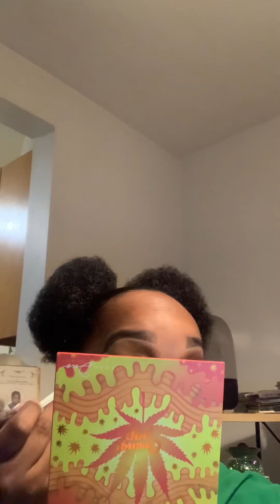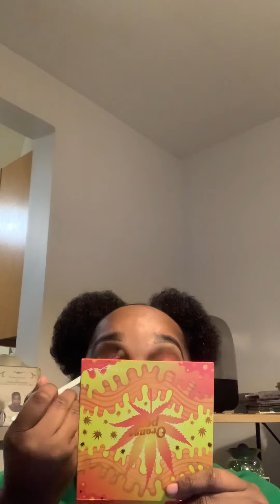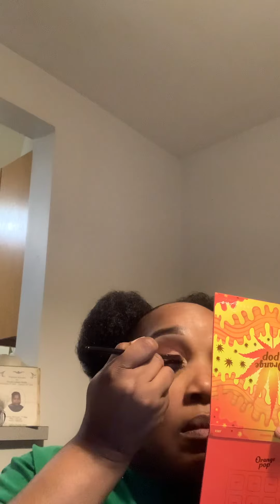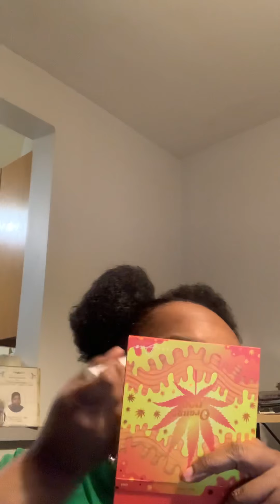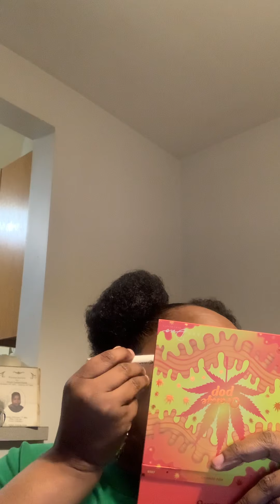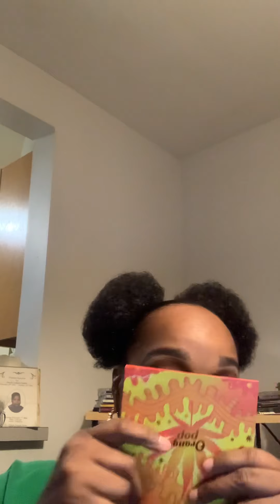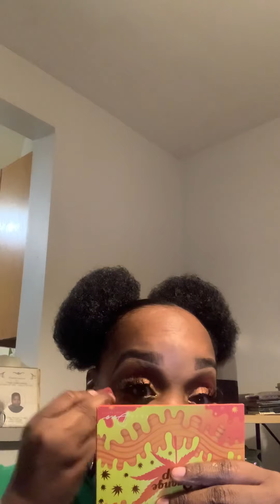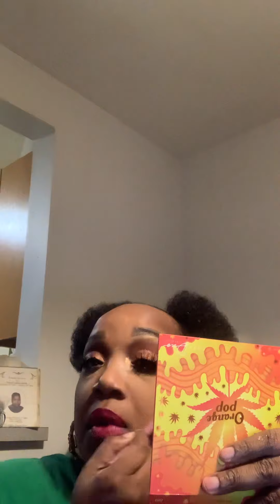Doing my makeup (lost video)